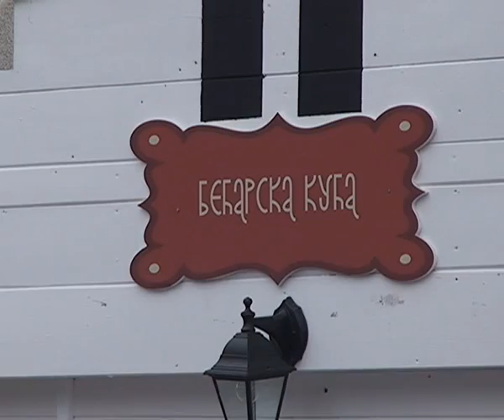Zimsko sokace 2712